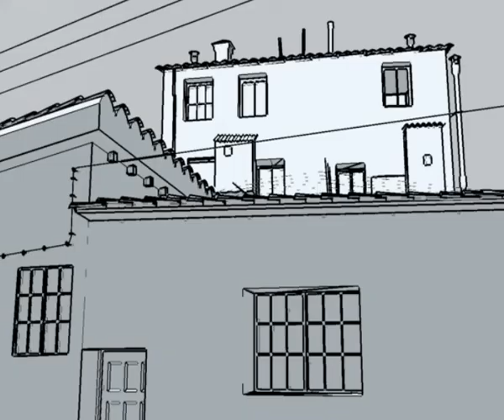light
This showreel done by Poulmi Saha, is a students of Arena Animation Saltlake,who has successfully completed her DAE course.